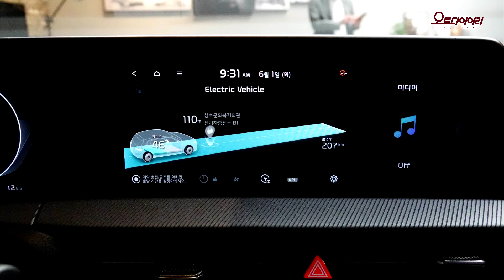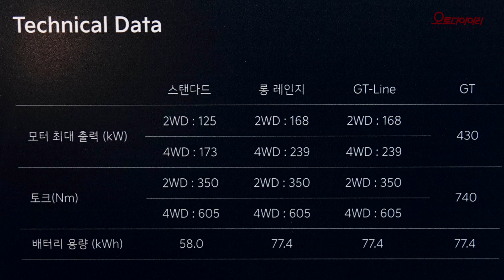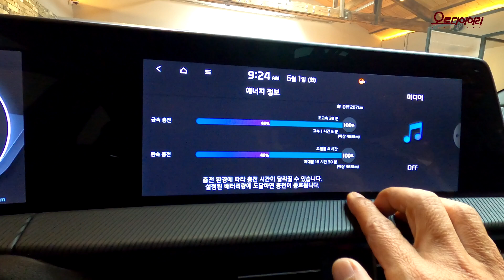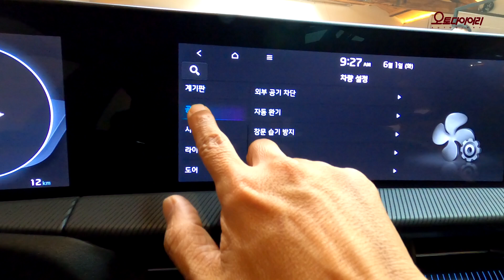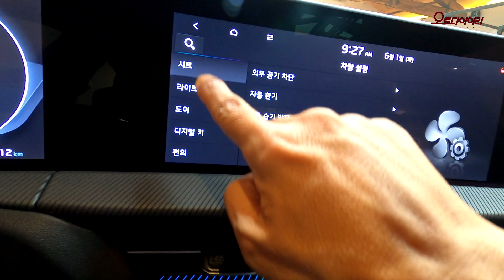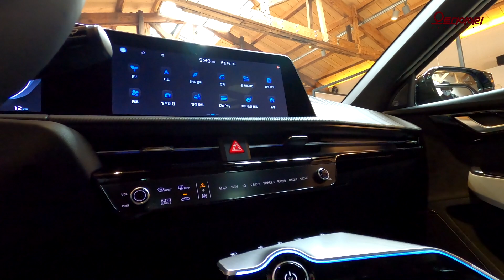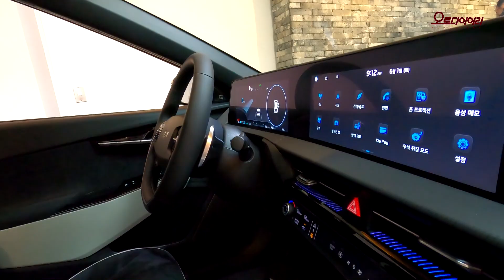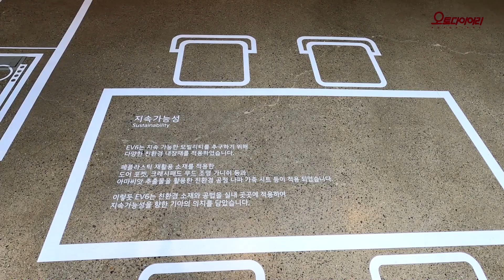기아 EV6, 디지털 타이거의 탄생 - Kia EV6 released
기아 EV6가 실체를 드러냈다.
E-GMP 플랫폼에 기아의 역량을 쏟아부어 또 하나의 한국형 전기차를 완성했다. 스탠다드와 롱레인지, GT라인, GT 4개 모델로 라인업을 완성했다.
3.5초만에 시속 100km를 주파하는 GT는 한국 자동차 역사의 이정표를 세우는 상징적 모델로 내년 하반기에 만날 수 있다.

EV6는 기아의 역량을 쏟아부어 완성시킨 야심작으로 현대차의 아이오닉5와 함께 국내 전기차 시대를 선도할 전망이다.
GT를 제외한 모델은 7월부터 생산에 나서 순차적으로 고객에 인도될 예정.

베일을 벗은 EV6를 소개한다.